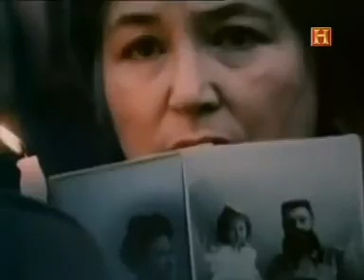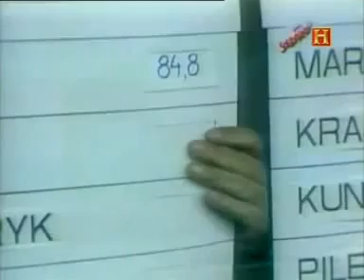Socialismo, el paraíso terrenal Episodio 2